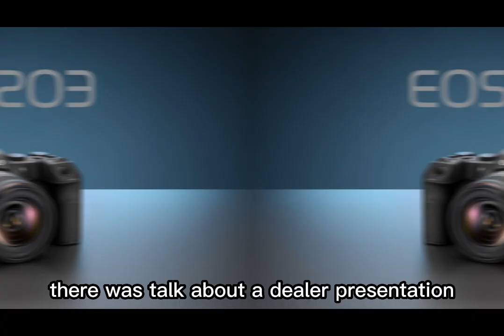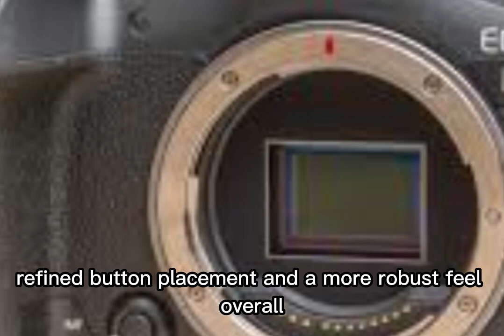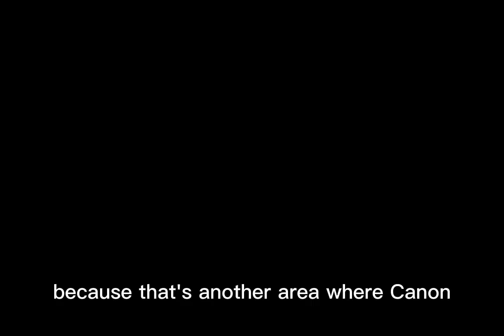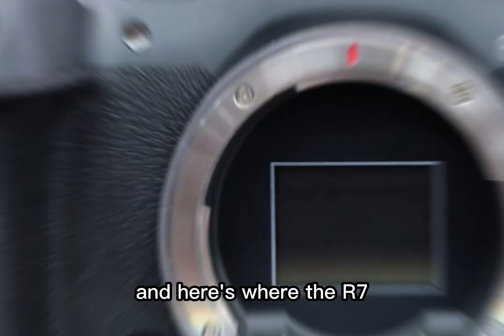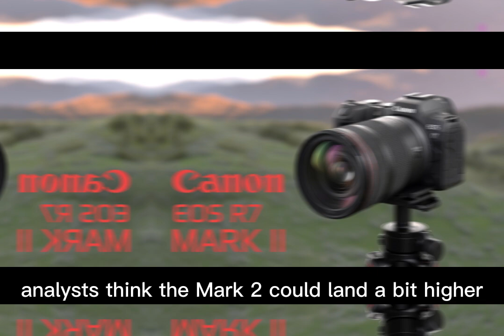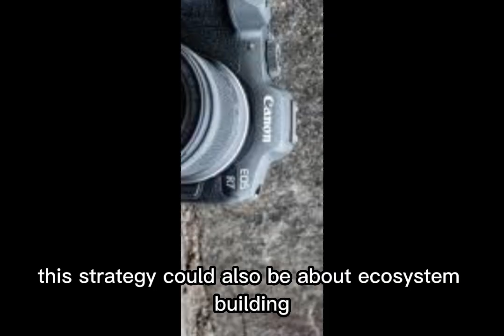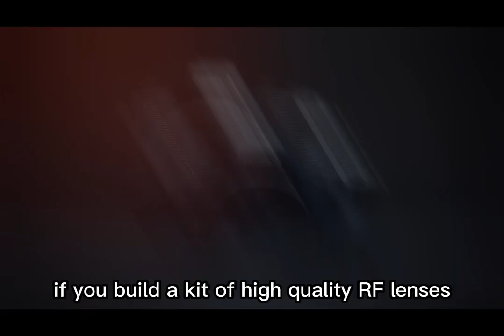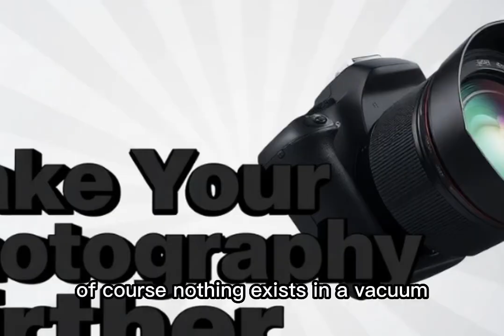Canon EOS R7 Mark II – Release Date Exposed, Price, and Complete Specs Breakdown !!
SEO Description:
The Canon EOS R7 Mark II is coming — and it could be the biggest camera upgrade of the year! In this video, we cover all the latest Canon R7 Mark II leaks, specs, and release date rumors, plus how it compares to the original Canon R7. From photography tips to content creation insights, discover what this new Canon mirrorless camera means for photographers and videographers. We’ll also share the latest scoop on the AirPods Pro 3, including case design, release date, and expected price. Perfect for tech fans, photography lovers, and gear enthusiasts.